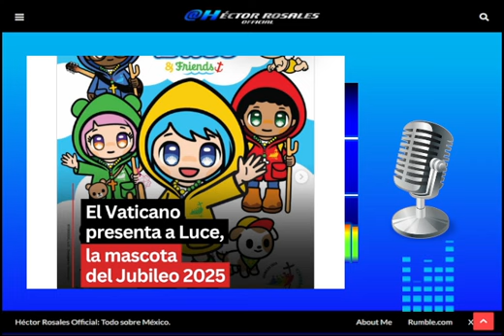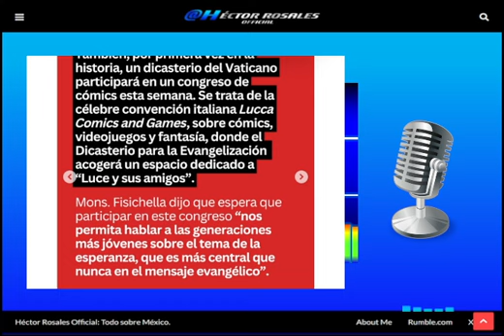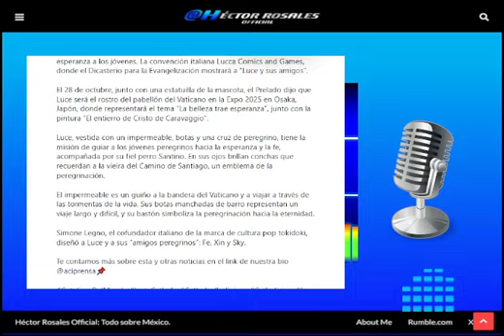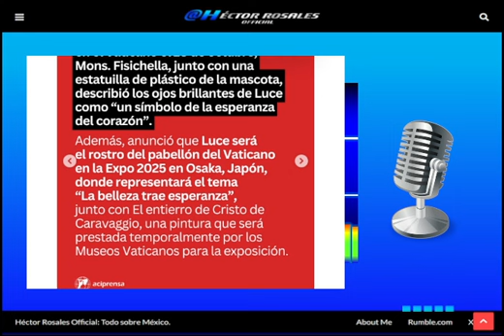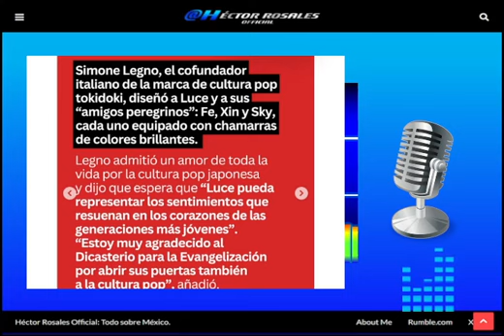Luce | Mascota de la Cultura Pop y Gamer del Vaticano para el Jubileo 2025 ¿Será ésto correcto?